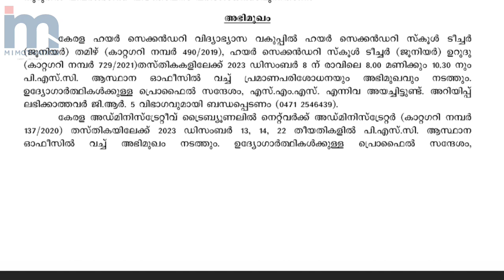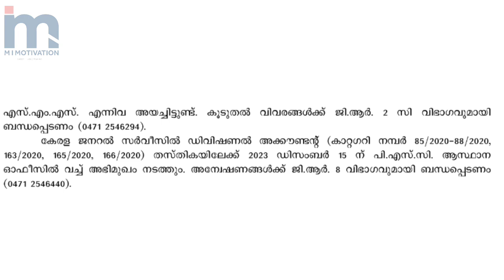PSC പുതിയ ഇന്റർവ്യൂ വന്നു 😍| Decoding the Kerala PSC New Interview: Tips for Success and Impress! 🎤✨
Decoding the Kerala PSC New Interview: Tips for Success and Impress! 🎤✨

Navigating the latest Kerala PSC interview process made easy! 🎤 Unlock success with our insights and expert tips. Share your interview experiences in the comments! KeralaPSCInterview SuccessTips JobInterview CareerAdvice"

Kerala PSC, New Interview Process, Job Interview, Career Tips, Success Strategies, Interview Insights